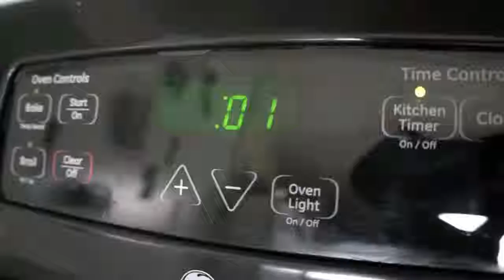Chef Dogs Make Pies Funny Dogs Maymo & Potpie